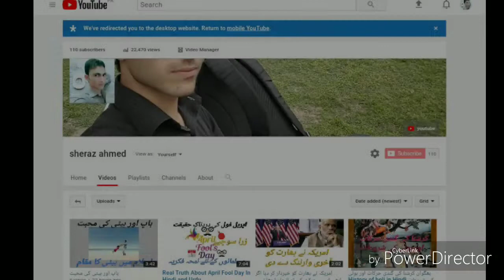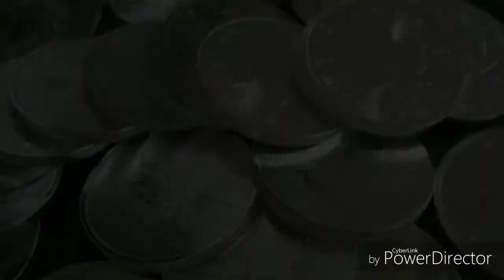بڑی خوشخبری گولڈ (سونے) کی قیمت میں بڑی کمی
Good News
Gold prices decreased in the international market and also in Pakistan